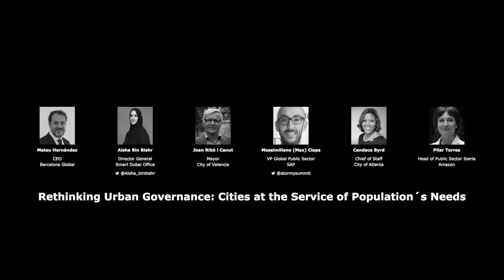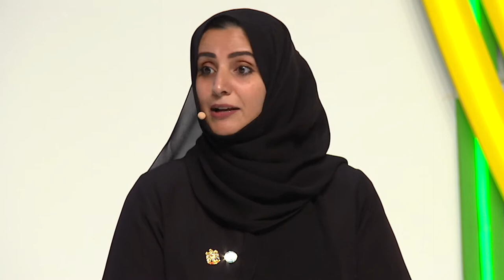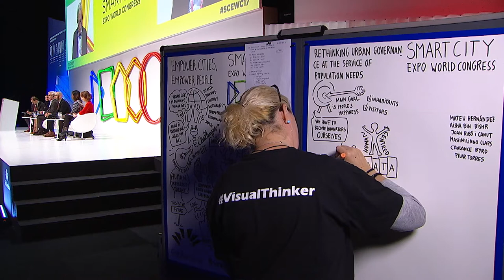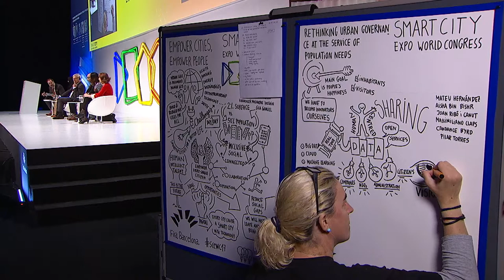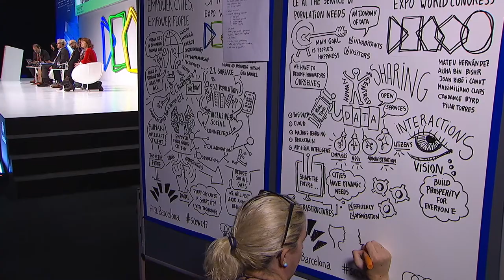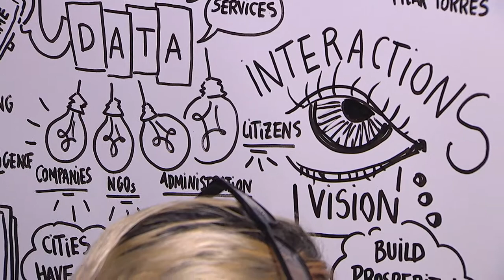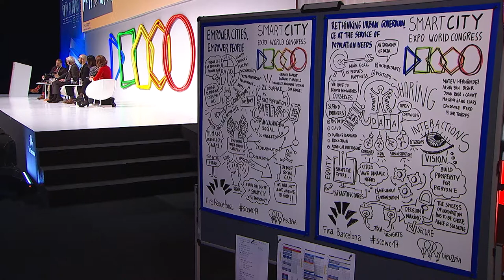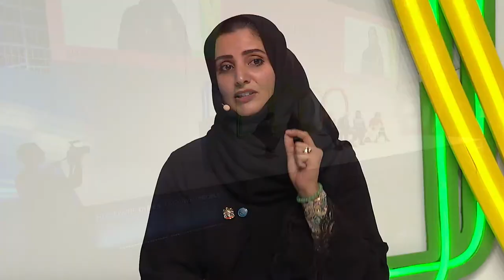Plenary Session - Rethinking Urban Governance: Cities at the Service of Population's Needs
Worldwide cities are progressively adopting diverse solutions to improve the efficiency of urban services, such as transport, waste management and water and energy supply. Yet, an urban governance based on city data and open models powered by the latest open source technologies has hardly been explored. How can city leaders develop citizen-centric governance to make better informed decision making and be at the service of population’s needs?

CHAIR
Mateu Hernández
CEO
Barcelona Global

SPEAKERS
Aisha Bin Bishr
Director General
Smart Dubai Office

Joan Ribó i Canut
Mayor
City of Valencia

Massimiliano (Max) Claps
VP Global Public Sector
SAP

Candace Byrd
Chief of Staff
City of Atlanta

Pilar Torres
Head of Public Sector Iberia
Amazon Save The Date